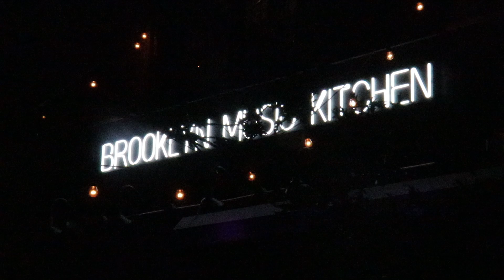Winning Is Contagious Tour Ep:001 - He shot a basketball and won my hat!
My New Album "The Void" is out everywhere now Click here to bump

The Void Merch!

Kicking off my Winning Is Contagious tour at the Brooklyn Music Kitchen. I am thinking of making this a series. Please let me know if you want to see more!

I couldn't be more proud of this project and I hope this message connects with you.